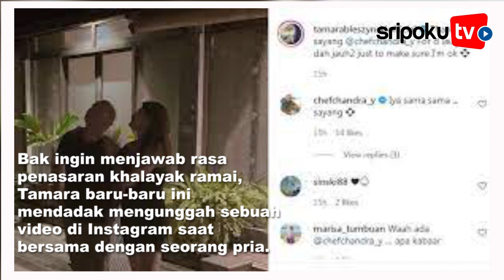Tamara Bleszynski dan Chef Chandra Saling Panggil Sayang, Ada yang Spesia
Tamara Bleszynski saling panggil sayang dengan sosok ini. Apakah ini tandanya sang artis akan menyudahi kesendiriannya?

Ya, sudah sembilan tahun sudah menyandang status single parent setelah bercerai dari aktor tampan Mike Lewis.

Namun, baru-baru ini Tamara Bleszynski justru terlihat dekat dengan Chef Chandra hingga hubungan keduanya menimbulkan tanda tanya, adakah yang spesial?

Seperti diketahui, kehidupan Tamara Bleszynski memang tak pernah lepas dari sorotan.

Meski kini hidup menjanda, rupanya sosok orang-orang terdekat dari Tamara membuat publik penasaran.

Publik penasaran dengan dengan siapakah Tamara Bleszynski menjalin hubungan semenjak berpisah dengan Mike Lewis.

Editor Video: adrian